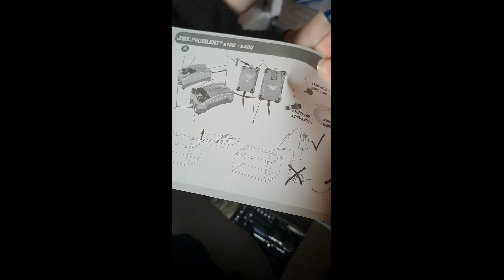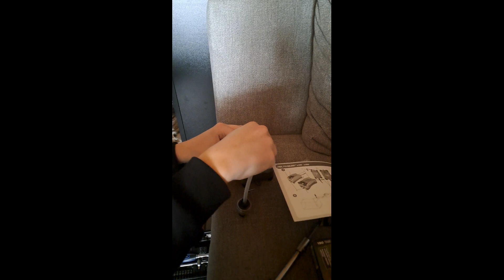Wir haben uns ein Aquarium besorgt ♡ Tag 4 I Aquarium Vlog [GER]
Dies ist der 4.Teil einer Serie von Vlogs über unser Aquarium ♡

MATERIALIEN die wir für unser AQUARIUM besorgt haben